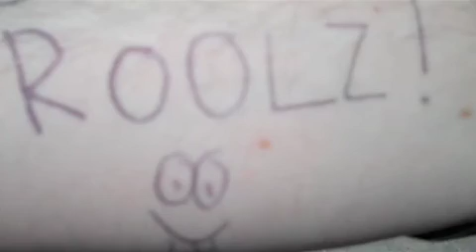The Candle Thieves SXSW video blog for i like music!